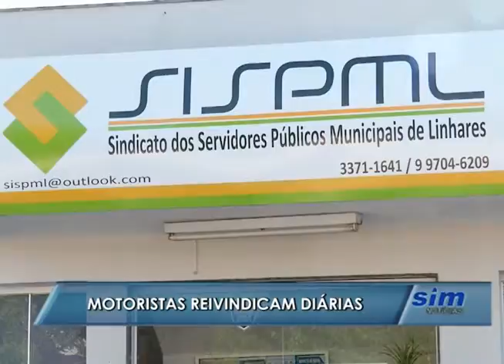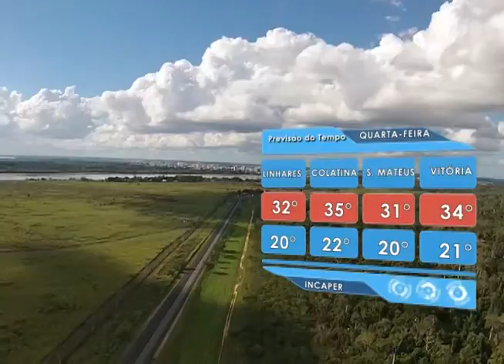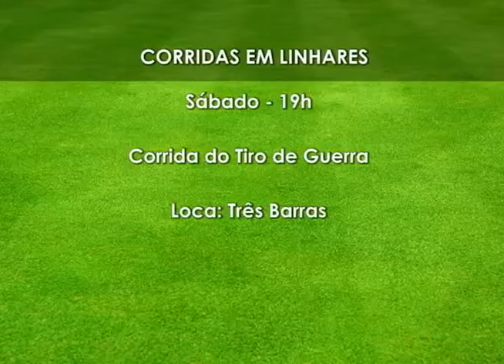SIM Notícias 12 04 2016